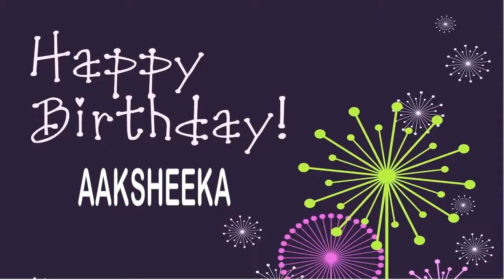Aaksheeka Wishes & Mensajes